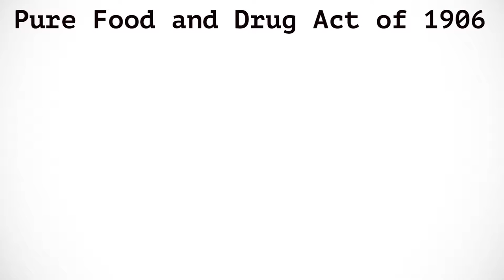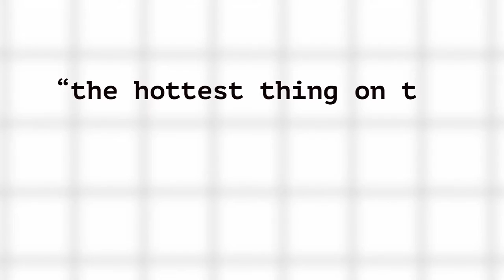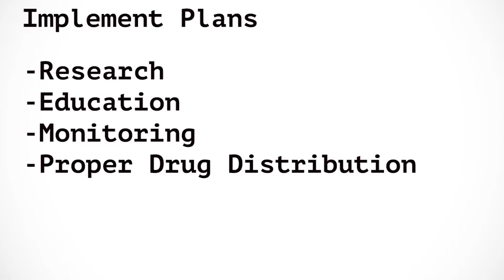Cure For Conflict: The Opioid Crisis